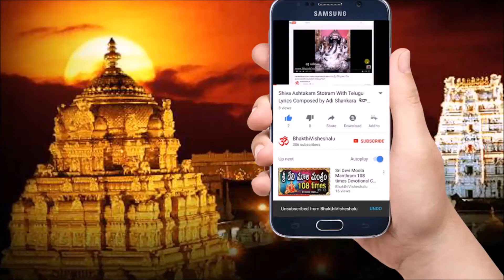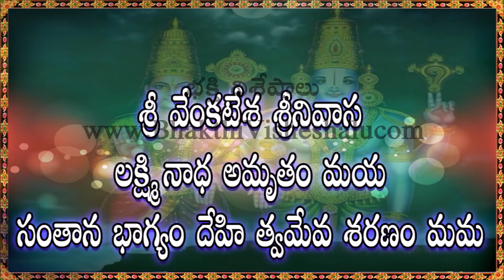Santana Prapti Mantra In Telugu